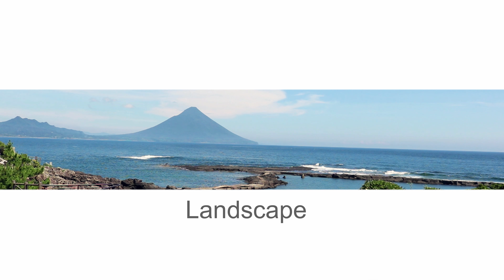With24 Community channel